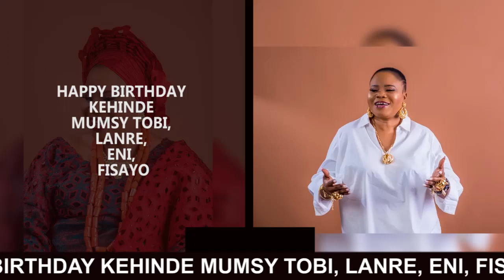HAPPY BIRTHDAY KEHINDE MUMSY TOBI, LANRE, ENI, FISAYO